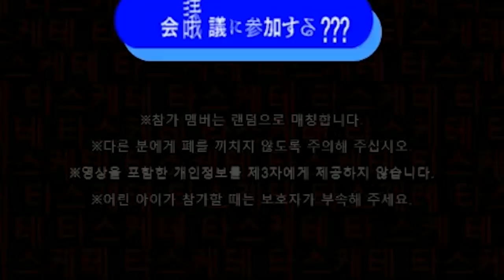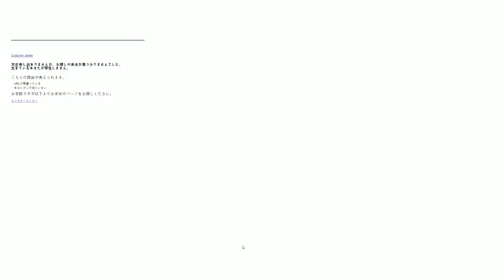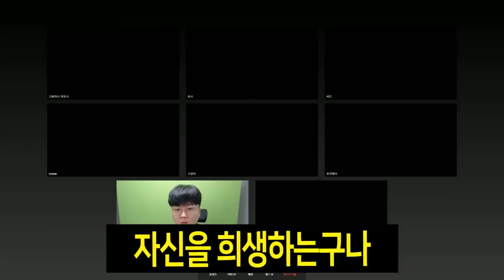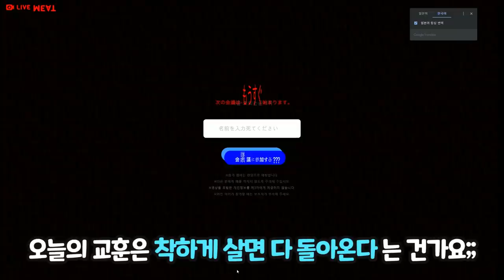절대로 들어가면 안 되는 【 니시논회의2 】 새로운 토끼보스가 등장했다...?